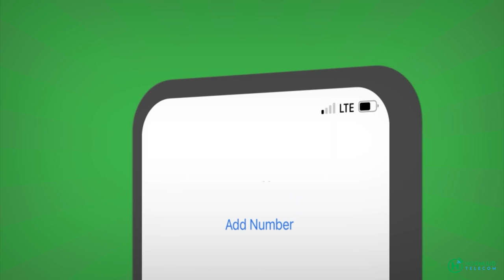Xaliimo Yareey ''Heshiis la yiraahdo !7 September ayaa Doorashada qasay, oo awood siiyay madaxda.